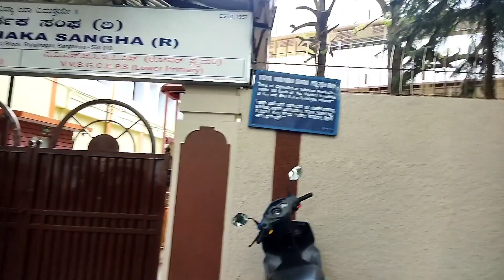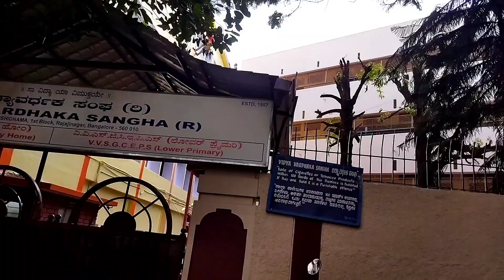a travel vlog with my friend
memes used :
mood karab

gajabbejato

credits for meme prime video